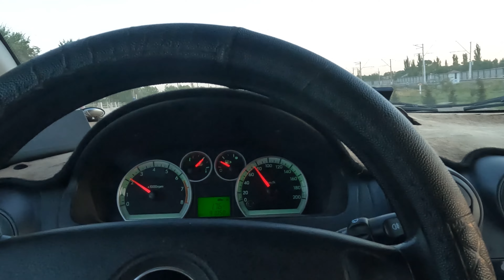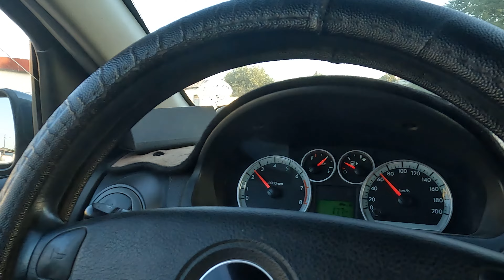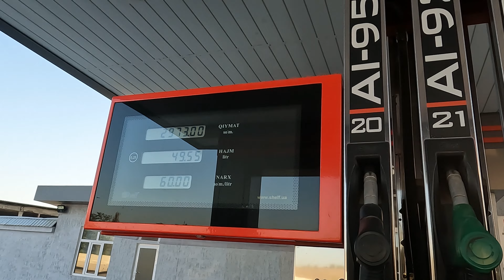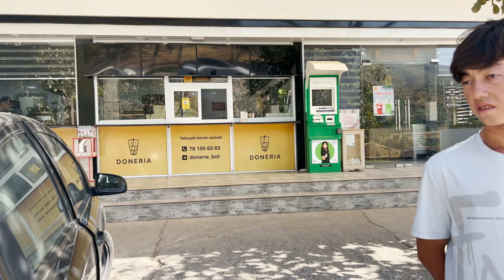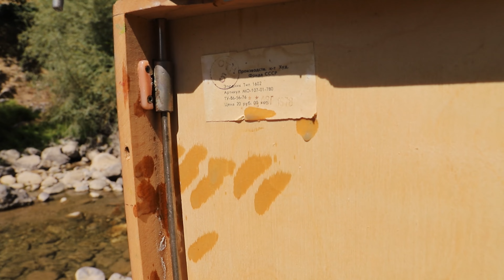ETYUD 3 SONI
ETYUD LOYIHASI 3 SONI rassom bahrom artvlog vlog sayohat uzbekiston rassom dp art etyudloyihasi #3-soni
 SAYOHAT PAYTIDA  RASM CHIZILGAN VLOG VIDEOLAR  SIZLARGA YOQADIMI? UNDA VIDEO AYNAN SIZ UCHUN!!

VIDEOGA QOLLAB QUVATLAB BIZNING MEXNATIMIZNI QADIRLAGAN HOLDA DOSTLAR IKIR VA VIDEO QIZQARLI OLINGAN ZERIKMAYSIZ DEGAN UMIDDAMAN  KAYIYATINGIZNI KOTARAMIZ DEGAN UMIDDAMAN  BIZNI YO'QATIB QOY'YMASLIK UCHUN OBUNA  TUGMASI VA QO'NG'IRIQCHANI  BOSIB QOYING!

kirib obuna bolib qoyamiz

bastakor kerak bolsa dostlar molili musiqa szlarga yaratib beradi dostlar shu silka orqali instagramga otib yozvuraszlar